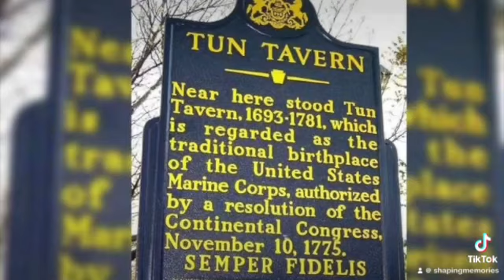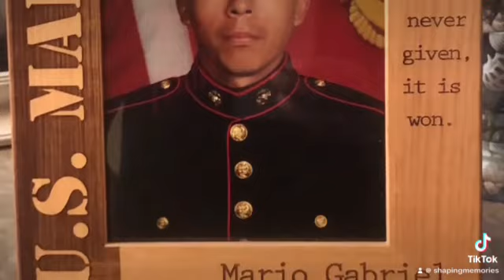Happy Birthday Marines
YouTube.com/@shapingmemories